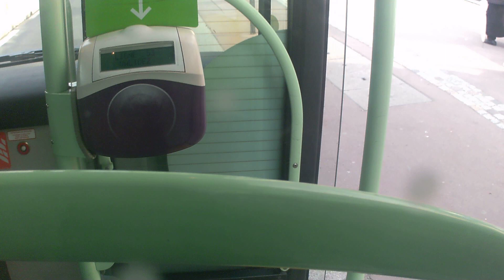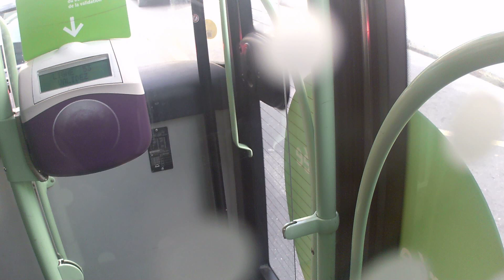TOUR EN BUS [LIGNE 53, MAN LION CITY EURO 6]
de alsace a marjolins la coquille 9874, la ligne va être supprimé le 20 avril